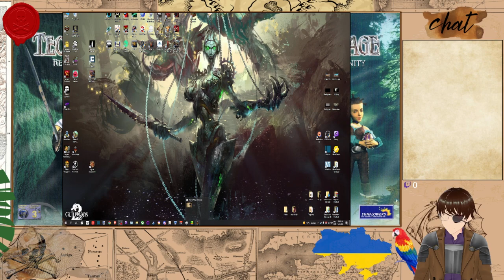TechnoMage: Return of Eternity #2